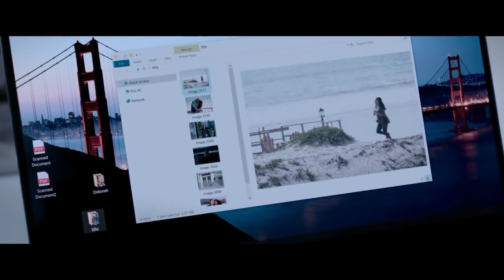Fatal Affair (2020) Thriller Hollywood Movie Explained In Hindi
Hindi,Explained In Hindi,TALESS